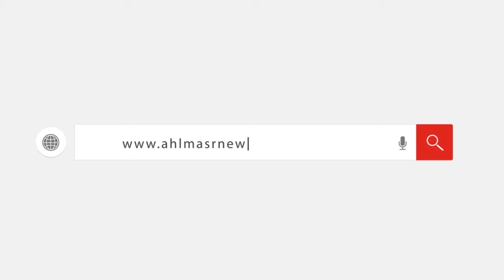تزامنًا مع انتخابات النواب.. موقف أجرة الأقصر بدون سيارات